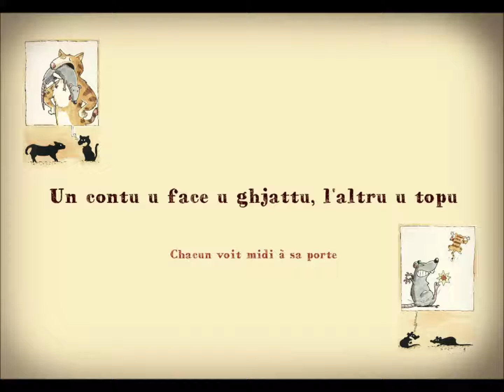Un contu u face u ghjattu, l'altru u topu